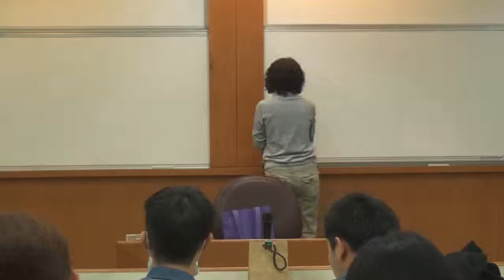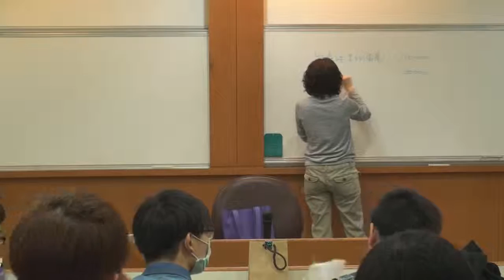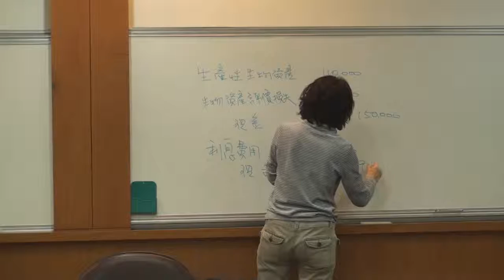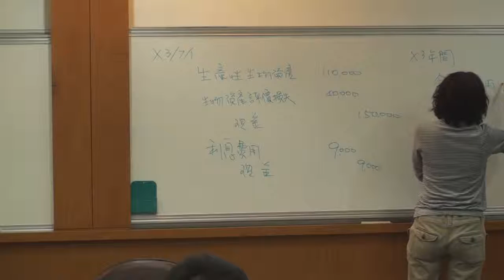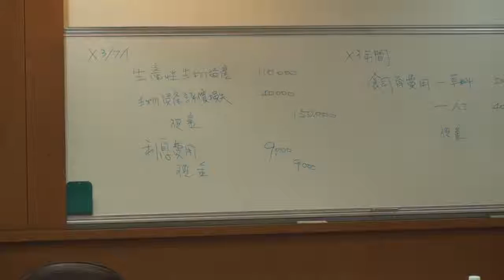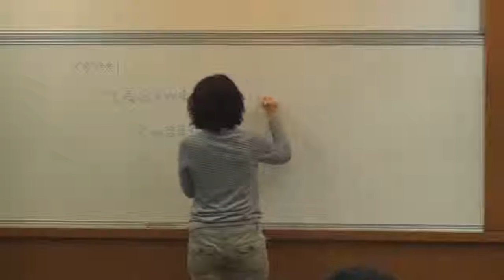《國立中山大學開放式課程》中級會計學(一) (林玉華老師) 65